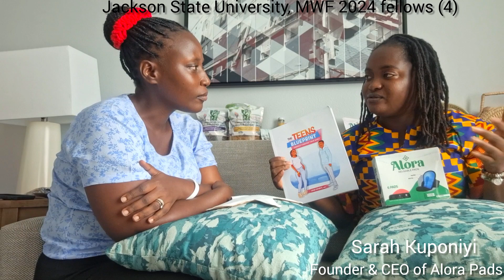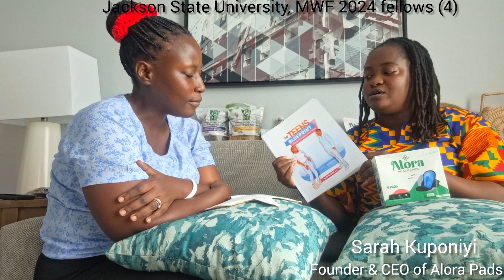Jackson State University, 2024 Mandela Washington Fellows(4)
Sarah Kuponiyi is a menstrual health equity advocate from Nigeria and has over five years of experience in public health development she serves as the Founder and CEO of Alora Pads. She is committed to tackling menstrual health challenges among rural girls and enhancing the lives of women and girls with accessible and sustainable menstrual health solutions.

In addition to her role at Alora Pads, Sarah leads the A Well-Informed Adolescent (AWA) Initiative, a non-profit organization focused on improving access to sexual and reproductive health services and combating gender inequality. Her leadership is essential in promoting community empowerment and fostering significant positive change.

Sarah holds a Master of Public Health degree, specializing in Sexual Reproductive Health, from the Liverpool School of Tropical Medicine, United Kingdom.